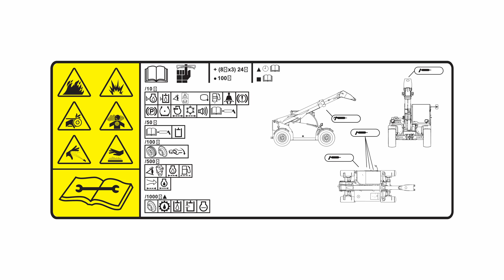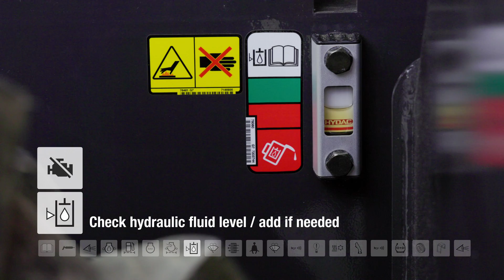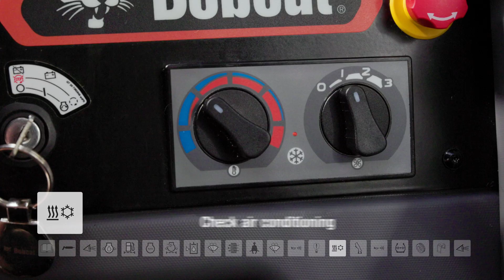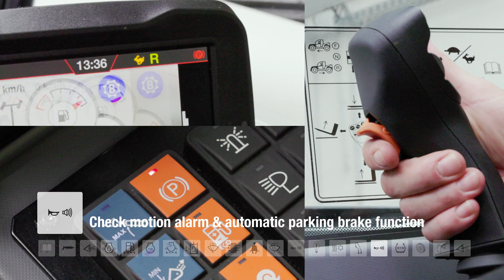Daily inspection and maintenance T35.130SLP, T40.180SLP and T41.140SLP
Short instructional video about the Bobcat's T35.130SLP, T40.180SLP and T41.140SLP telehandlers daily inspection and maintenance.

00:00 – Intro
00:44 – Greasing: Quick-Tach = 3 nipples
00:52 – Greasing: Leveling = 6 nipples
01:00 – Greasing: Stabilizators = 6 nipples
01:04 – Greasing: Front boom = 3 nipples
01:11 - Greasing: Wheels 4x = 8 nipples
01:14 - Greasing: Rear boom = 11 nipples
01:53 - Greasing: Rear axle = 2 nipples
01:58 - Greasing: Boom cylinder = 3 nipples
02:19 - Greasing: Boom
02:40 - Check proper tension
02:45 - Check proper tension – Check OM for details
02:56 - Check for leakage
03:14 – Check condition or loose parts
03:23 - Make sure engine is off before you proceed
03:27 - Check engine oil level / add in needed
03:42 – Remove trapped water if needed
03:49 - Check coolant level COLD / add premixed coolant if needed
04:00 - Check air filter / clean or replace if needed
04:22 - Check hydraulic fluid level /add if needed
04:47 - Washer fluid check / add if needed
04:58 - Check cabin fresh air filter / clean or replace if needed
05:09- Check safety belt
05:16 – Check wiper function
05:23 - Check horn
05:26 - Check lights
05:41 – Check air conditioning
05:45 – Check boom operation
06:00 – Check motion alarm & automatic parking brake function
06:08 – Check tire pressure 4x
06:15 – Check Wheel nuts – 32x
06:17 - Check Wheel nuts – 32x Tightening torque 360 Nm
06:26 – Check tires cracks and damage
06:32 – Cabin check
06:39 – Check mirrors
06:45 - Check all safety decals / replace if damaged